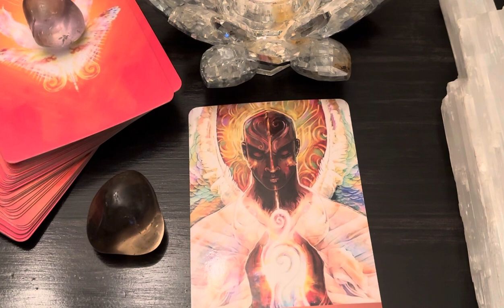🌟ORACLE MESSAGE 🌟BLESSINGS AND ABUNDANCE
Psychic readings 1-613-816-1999